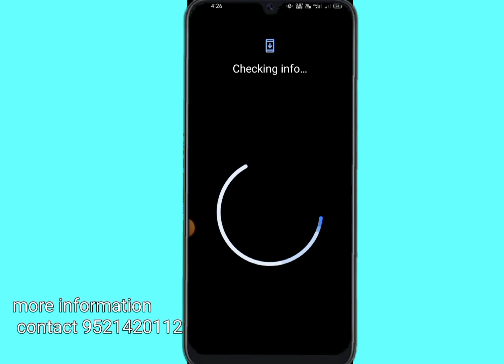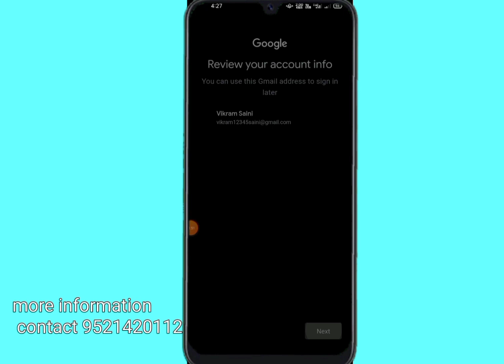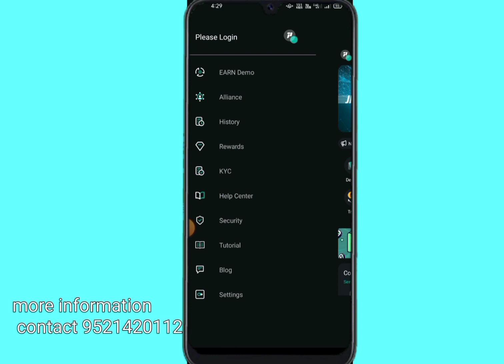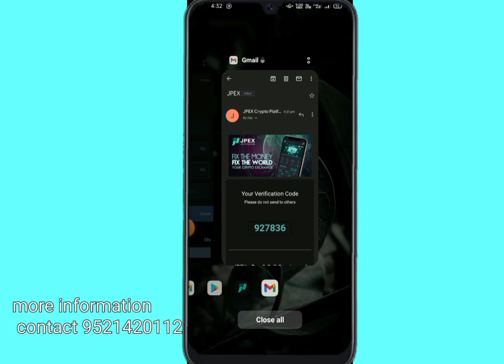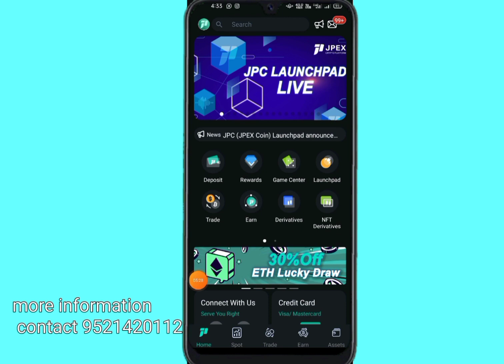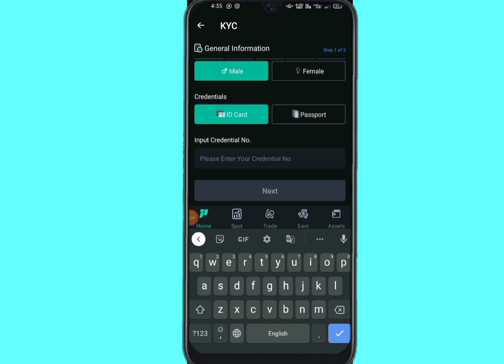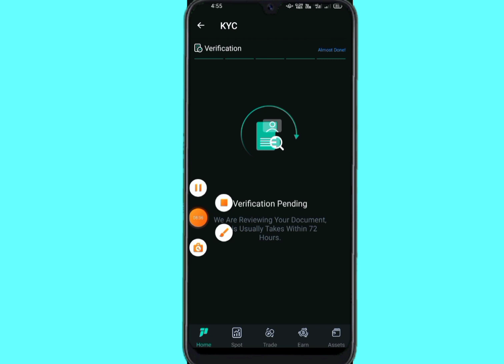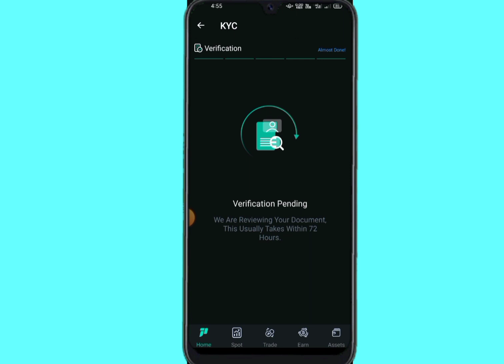jpex exchange kyc , jpex verification process,jpex account kese bnaye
your queries 👉jpex exchange,japan exchange,japex exchange,crypto exchange,jpex exchange tagalog,jpex exchange change password,japanese exchange,japanese exchange in japan,japan exchange review,japan exchange tagalog,jpex exchange site,japan exchange jpex,exchange,jpex exchange withdrawal,jpex - japan exchange,idex exchange review,jpex world first exchange,exchange rate,account,delta exchange,new crypto currency exchange wallet,new exchange site 2021,account,best zero balance bank account,octafx demo account,roi token,bondex aap kase use kre,bitmart account sinhala,bondex app withdraw kase kre,roi token airdrop,tashkent main paise kaise kamaye,mobile hang ho to kya kre,mobile heat hone se kaise bachaye,taskhunt app se paise kaise kamaye,mobile ko hang hone se kaise bachaye,octafx kaise use kare,mobile ko fast kaise kare,jpex account open kese kre
jpex exchange
jpex account
jpex kyc
jpex exchange kyc
jpex exchange verification
jpex kyc prosess
jpex exchange kyc prosess
jpex account opening
jpex account verification
jpex exchange verification process
jpex account verification
jpex exchange verification
jpex
jpex account kese bnaye
jpex kyc kese kre
jpex account verification kese kre
jpex account
how to rjister jpex exchange
how to crate jpex exchange account
how to crate jpex account
how to verification jpex account
teachnical VGX
Teachnical VGX